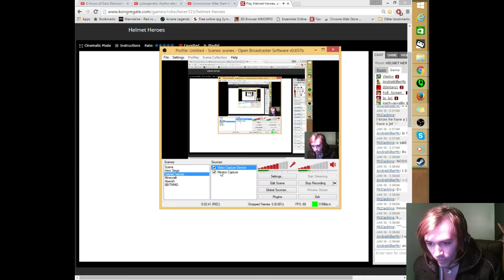Helmet Heroes | Vlad | GETTING LVL FOR CRYO HELM!!!!